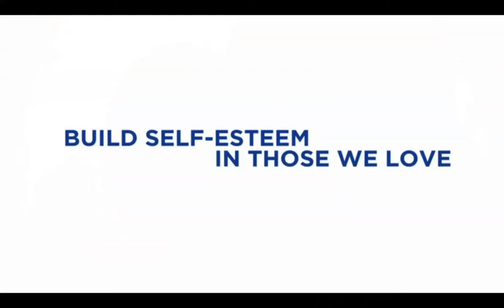Haven Kids Rock (Dove Commercial)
Carol and Cielo were featured in a Dove commercial with their teacher, Tynisha